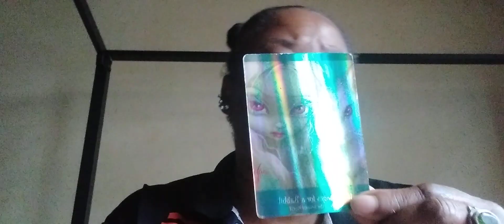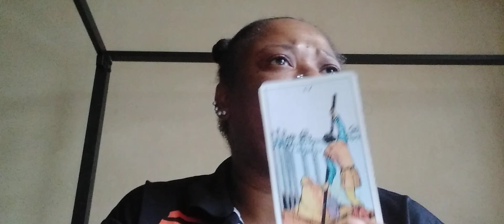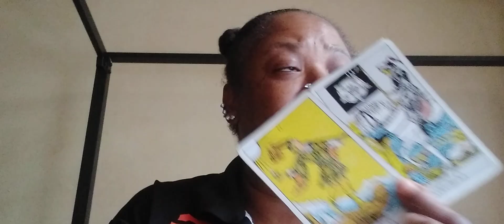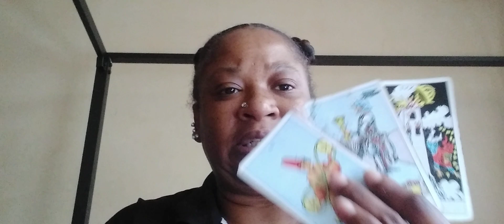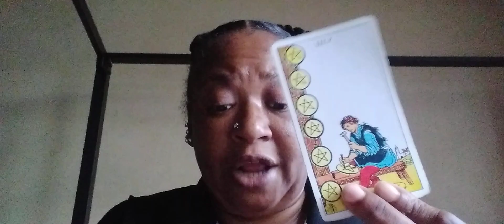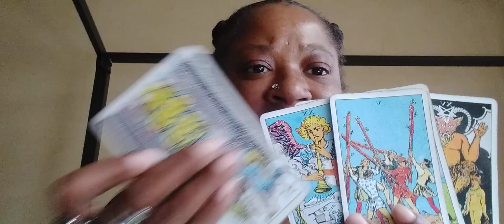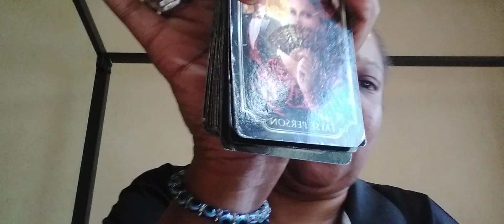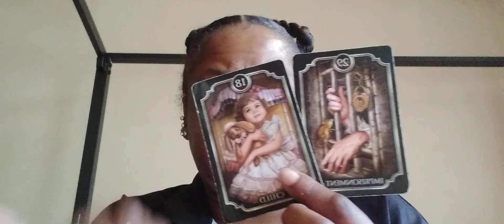18Sept23 Aquarius Walked Away from Toxicity. He/She Still Using Devil👹☻️⛮. This Person Is 🤪.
18Sept23 Aquarius Walked Away from Toxicity. He/She Still Using Devil👹☻️⛮. This Person Is 🤪.

On September 18th, 2023, something remarkable happened in the life of an Aquarius individual. They made the brave decision to walk away from toxicity. Toxic relationships, environments, or habits can hold us back from reaching our full potential and living a fulfilling life. This Aquarius, known for their independent and forward-thinking nature, recognized the negative impact of toxicity in their life and took action to remove it. It may not have been an easy choice, as toxic situations can sometimes feel comfortable or familiar, but the Aquarius understood that growth and happiness lie beyond toxicity. However, despite leaving behind this toxicity, the Aquarius did not completely discard the lessons they learned from it. Instead, they embraced the concept of using the devil as a metaphorical tool. By acknowledging the existence of negative experiences and utilizing the lessons learned, the Aquarius was able to navigate future challenges with more wisdom and resilience. This empowering decision to walk away from toxicity while still harnessing its lessons showcases the strength and determination of the Aquarius individual. It serves as an inspiration for others to recognize their worth, prioritize their well-being, and embrace the transformative power of self-awareness.